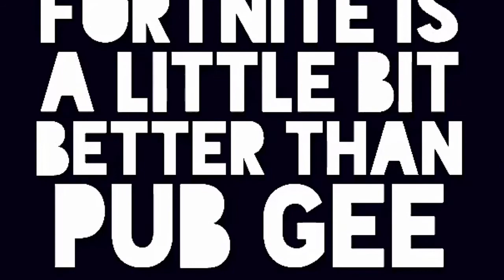Fortnite is a little bit better than pub gee